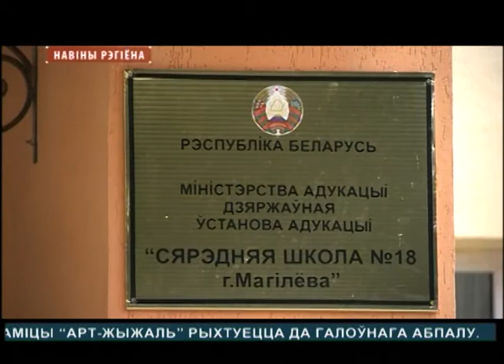Новости 25.07.2017 выпуск 15:30